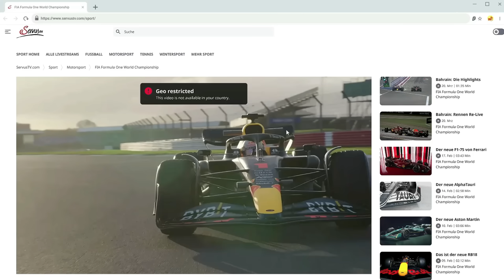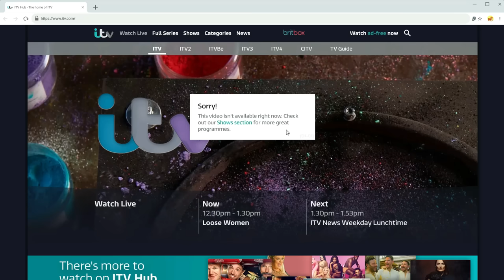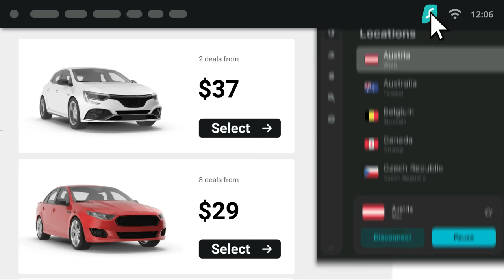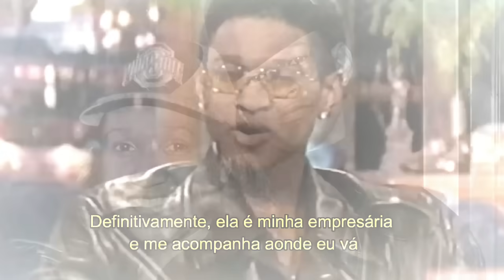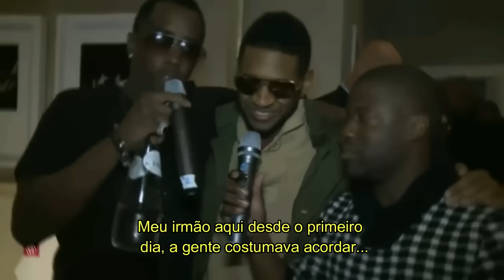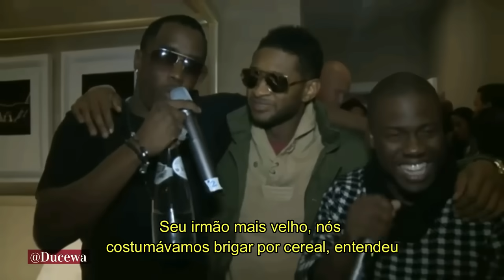O CHOCANTE EXPOSED DE USHER: A VITÍMA DE DIDDY QUE SE TORNOU O MENTOR?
Hoje viemos trazer um vídeo falando sobre algumas especulações sobre a vida e carreira do Usher, afinal de contas ele foi de vítima para ser o perpetrador? Vem entender tudo.

Quem somos?